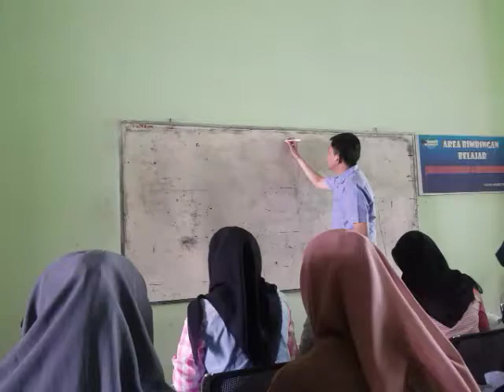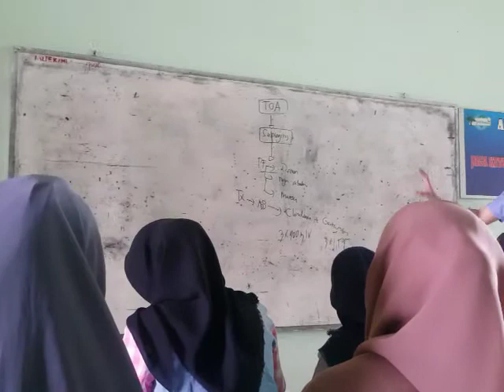Tuba ovarian abses